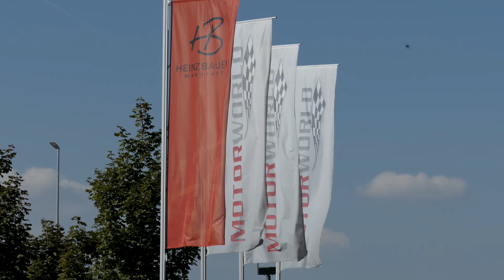MOTORWORLD Region Stuttgart Event Trailer